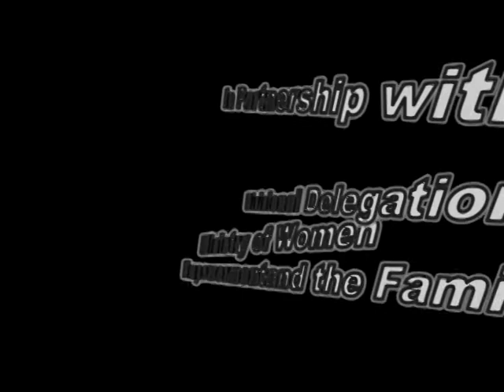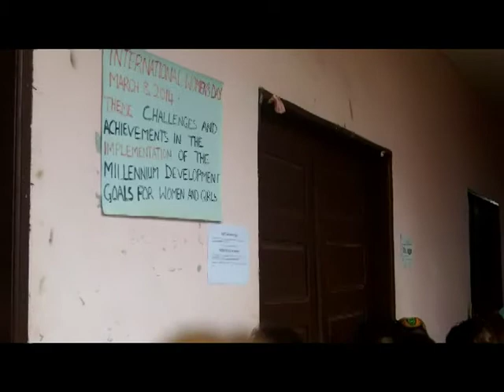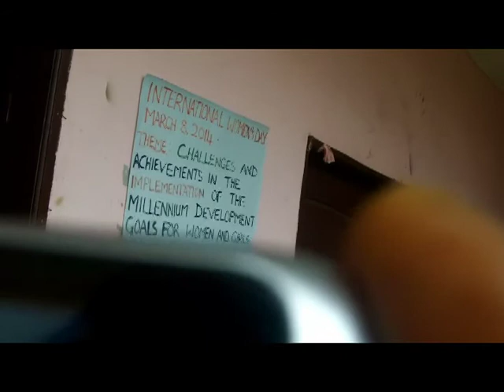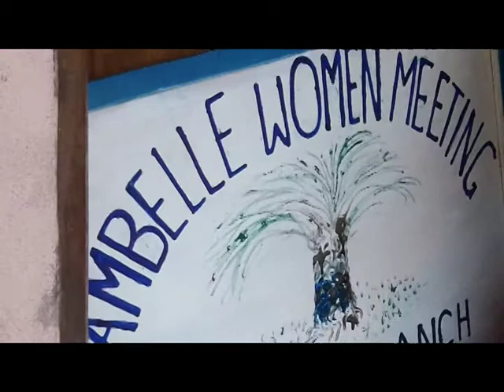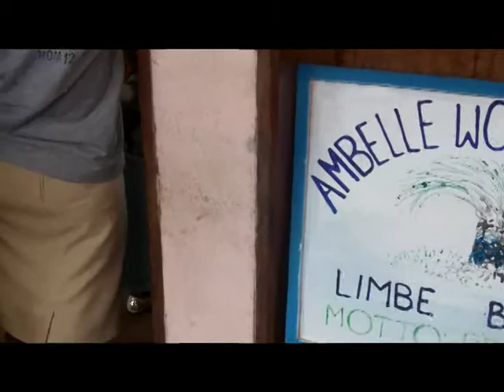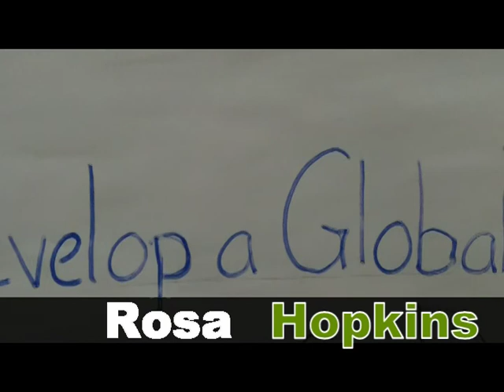OGCEYOD Cameroon on International Womens Day 2014 Assessing Millennium Devt Goal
The United Nations began celebrating International Women’s Day (IWD) on 8 March during International Women’s Year 1975. Two years later, in December 1977, the General Assembly adopted a resolution proclaiming a United Nations Day for Women’s Rights and International Peace to be observed on any day of the year by Member States, in accordance with their historical and national traditions.

International Women’s Day first emerged from the activities of labour movements at the turn of the twentieth century in North America and across Europe. Since those early years, International Women’s Day has assumed a new global dimension for women in developed and developing countries alike. The growing international women’s movement, which has been strengthened by four global United Nations women’s conferences, has helped make the commemoration a rallying point to build support for women’s rights and participation in the political and economic arenas.

Increasingly, International Women’s Day is a time to reflect on progress made, to call for change and to celebrate acts of courage and determination by ordinary women who have played an extraordinary role in the history of their countries and communities.